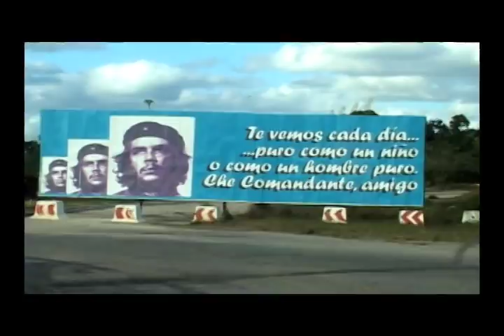Oscar's Cuba documentary trailer